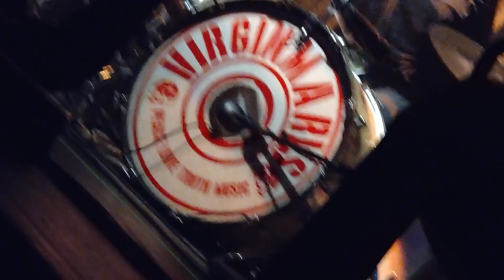The Virginmarys - 'Where Are You Now?' (Rockhal Club, Esch-sur-Alzette, Luxembourg 2023)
live recorded by Dark Tools
Sisters of Mercy support